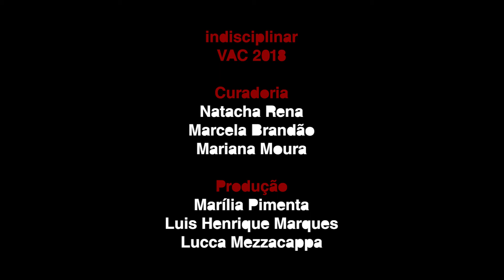PAOLO COLOSSO - Comum | Público: Monólogos 7x7 (01/02/18)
COMUM | PÚBLICO: MONÓLOGOS 7X7
VAC 2018

Seminário para discutir a produção do comum em tempos de ameaças à democracia. Serão abordadas questões sobre geopolítica; globalização desigual; atuação dos mecanismos transnacionais na fragilização do público; soberania nacional e popular; redes de movimentos sociais e universidades em defesa do que é público e do que é da ordem do comum.

Ficha Técnica

Curadoria: Natacha Rena, Marcela Brandão, Mariana Moura
Produção: Marília Pimenta, Luis Henrique Marques, Lucca Mezzacappa